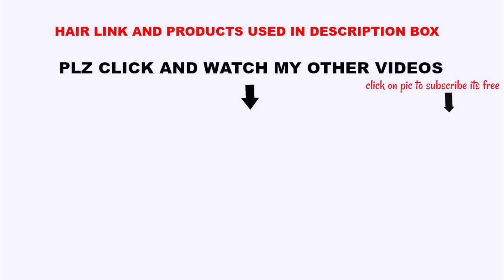HAIR AND MAKEUP TRANSFORMATION |CELEBRITY PARTY GLAM |TINASHE HAIR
HAIR AND MAKEUP TRANSFORMATION |CELEBRITY PARTY GLAM |TINASHE HAIR|MAC COSMETICS

HAIR DETAILS
Hair details: Brazilian Body Wave 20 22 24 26 with 20 closure

BEST ANGLED BROW BRUSH

BEST GEL LINER:(INGLOT)

HAIR WAX TO SLEEK HAIR DOWN :

amazon -HAIR WAX (THE one i used in this video is not available online but this is just as good )

BLACK PIN UP HEAD BAND I USED TO TIE FRONTAL

MAKEUP DETAILS
PLEASE CHECK MY PRECIOUS VIDEOS DESCRIPTION BOX

FOUNDATION : MAC STUDIO FIX  NC 45
CONCEALER MAC PRO LONGWEAR :NC42

LIPS :MAC SYRUP

EDITING SOFTWARE :ADOBE final cut pro:

SOFT BOX

RING LIGHT (BEST )

Tnx guys for watching